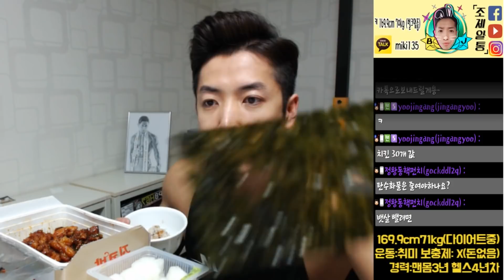[먹방] 지코바+잡곡밥! 소통! PT선생님을 제대로 찾는법! 조제알통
1/20일 아프리카 생방송!